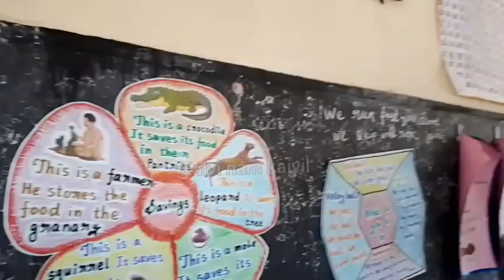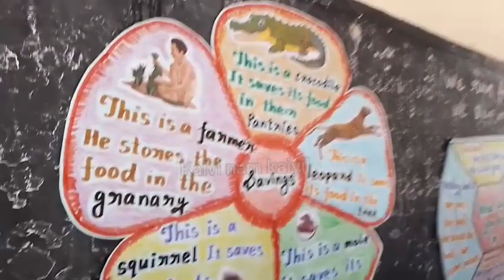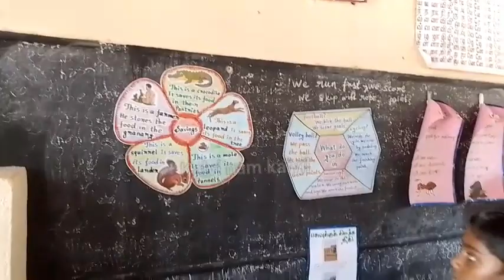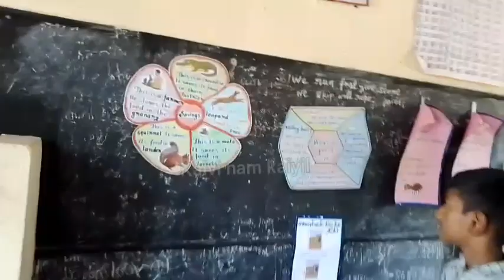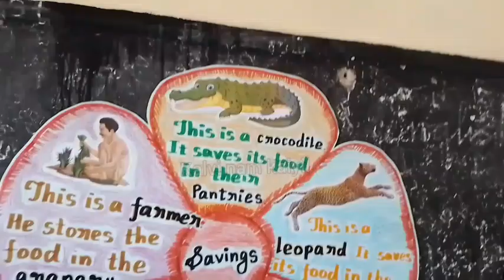my ambition|activity-savings|module 5|4th|5th English|term2@Kalvi-Namkaiyil-KNK-Ramayee-tr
my ambition|activity-swimmer|poem|module 5|4th|5th English|term2